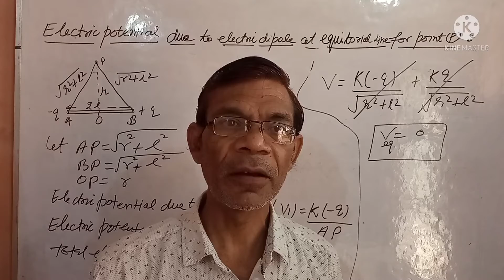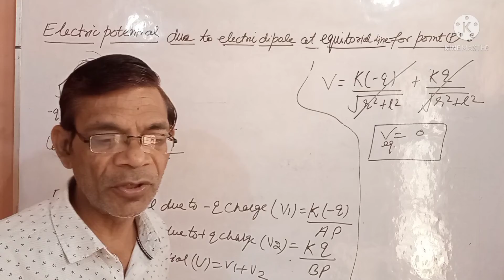Electric potential due to electric dipole at equatorial line for point p. Class-12th(unit-electrosta